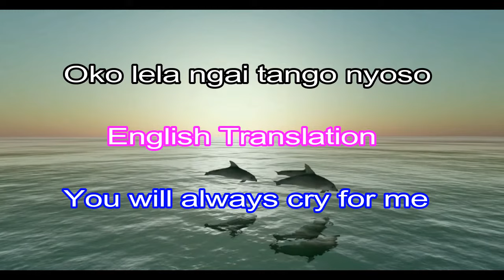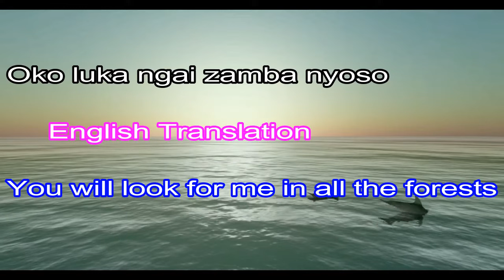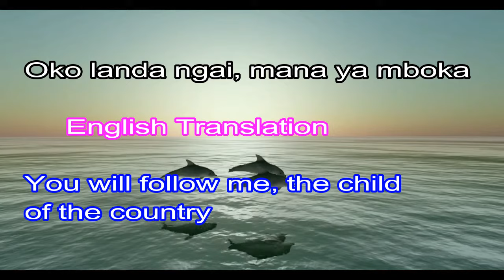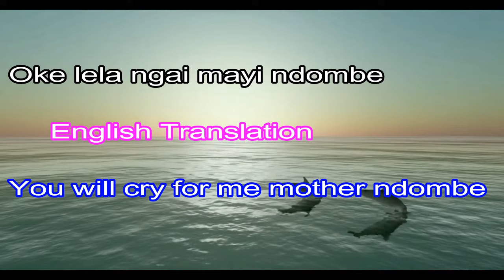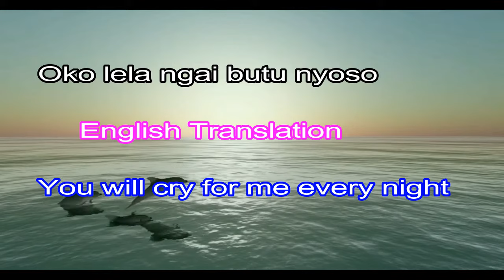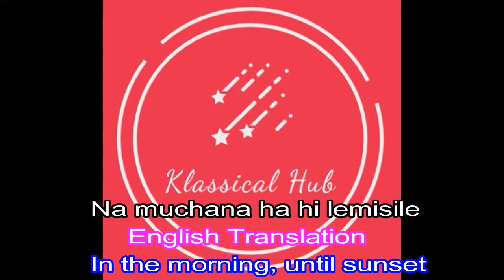MUCHANA - KANDA BONGO MAN (LYRICS) + ENGLISH TRANSLATION